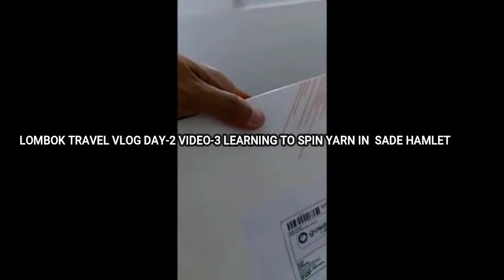Lombok Travel Vlog Day 2 Video 3 Learning to Spin Yarn in Sade Hamlet 2K CINEMA| sade rembitan vlog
Lombok Travel Vlog Day 2 Video 3 Learning to Spin Yarn in Sade Hamlet 2K CINEMA| sade rembitan| lombok west nusa tenggara